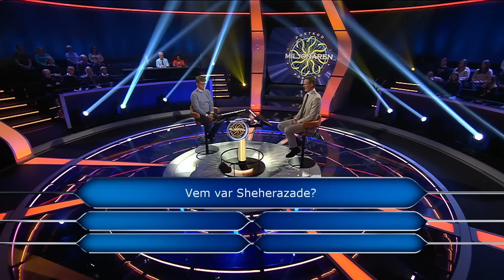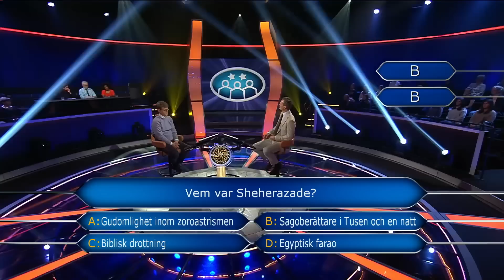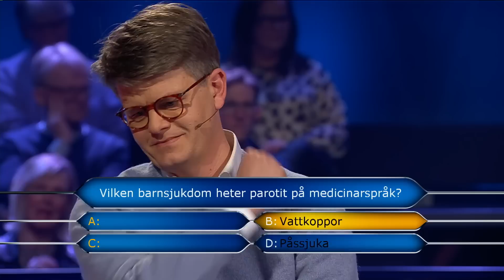Tråkigt avslut för Per i Heta stolen - Postkodmiljonären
Du missade väl inte kvällens avsnitt av Postkodmiljonären, då journalisten Per från Båstad kämpade i Heta stolen? Han svarade väl, men på den nionde frågan stötte han på problem. Flera livlinor avverkades, men tyvärr hjälpte det inte Per. Hur många livlinor hade du behövt för att klara frågan?